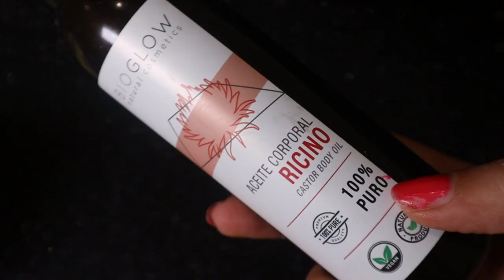🌿CHAMPÚ BOMBA PARA TENER TU CABELLO FUERTE Y LARGO FACILMENTE Y EVITAR LA CAIDA.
MUSICA
French Fuse Positive Fuse [TubeRipper.com]
- Disponible en la Biblioteca de audio de Youtube.
- Disponible en la biblioteca de audio Youtube.